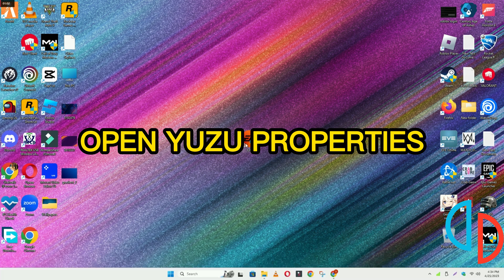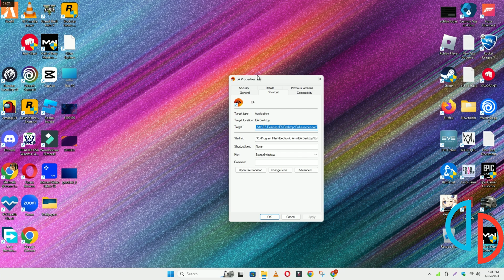Yuzu Emulator – How to Fix Yuzu Emulator Crashing on Startup! issue Solved 2023 {Updated}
0:18 Yuzu Emulator  Crashing on Startup problem fix